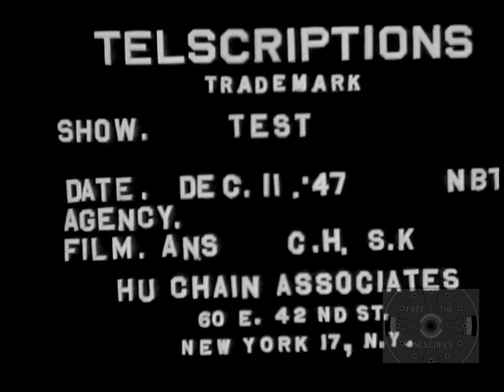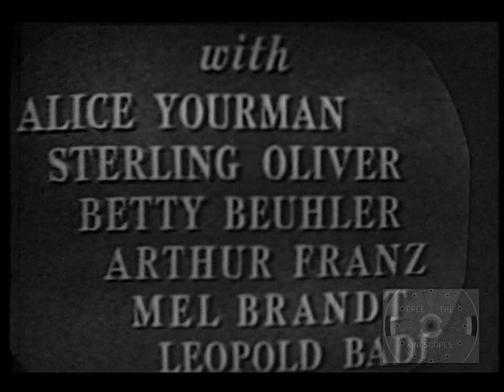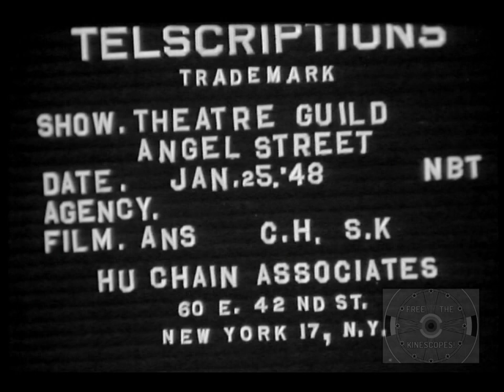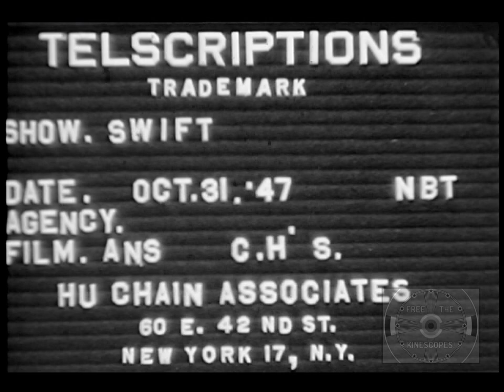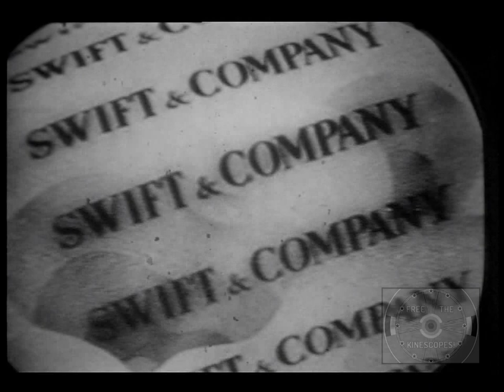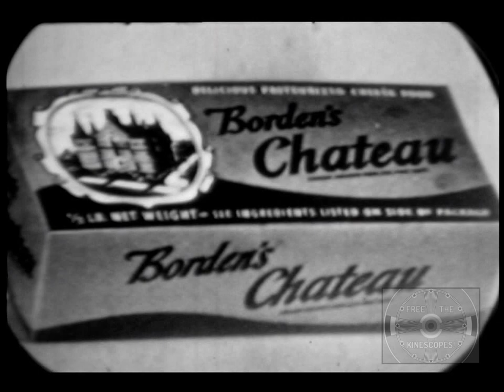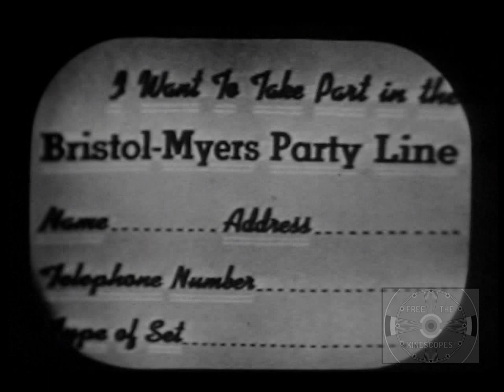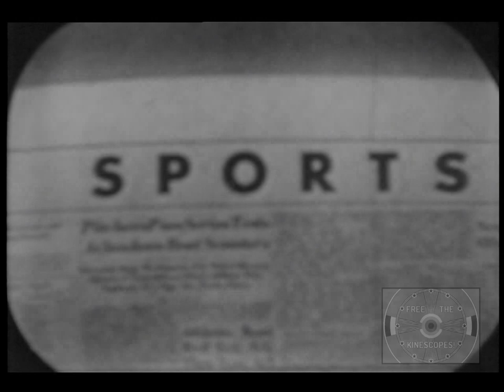1947/48 Hubert Chain pre-kinescope television recordings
A very special gift from Free The Kinescopes! to all of you vintage television fans this Christmas.  See below for more info.

This video consists of pre-kinescope recordings done by Hubert Chain in 1947 and 1948.  Precious few recordings exist from the earliest years of television and kinescope recording was still being perfected.  There is speculation that other fragments may exist from 1947, but these are the most complete clips that are known to exist at this time.

Some of these clips do not have sound and some are very short, making them very hard to identify.  I've done the best I can using resources from the internet and using my own detective skills.  Listed below is information about each clip.  Other notes: This film is archived at the Library of Congress.  I have presented the clips in the order that they are on the reels (minus one exception, noted below) which means they are not going to be chronological.  I have also tried to reduce the severe flicker inherent of the process of trying to film a TV screen.

1) October 5, 1947.  President Truman speech on food conservation.  First ever television broadcast from the White House.  Carried on all New York networks.  10:30-11 PM, EST.  Information online suggests that a longer clip exists at the Truman Archives.  While they do have a longer audio recording, their film recording is the exact same length as this one.

3) 1947, unknown date. Clip from Jon Gnagy's "You're An Artist".  WNBT-TV.

4) 1947, Unknown date: Discussion on Soap Box Derby cars.  This probably comes from a program called "In Town Today", as there is a brief slide after the interview for the next segment which says "In Town Today" and "Television Presents Personalities".

5) Wrestling - unknown.  Sailor Parker/George Bruckman?  An online article suggests this is from LA and Don Lee TV.  I can find no information suggesting this is accurate, nor can I find information on this fight.  Is this from DuMont/WABD?

6) circa Sept. 24-Oct. 26, 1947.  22nd Annual World’s Championship Rodeo at Madison Square Garden.  CBS carried this for the full length of the event.  No way to determine exact date.  Women featured are part of the ‘six lovely sponsor girls’ who were chosen from each state based on horsemanship, scholastics and beauty.  Names of the girls mentioned are confirmed in newspaper accounts from that time about the Rodeo.

7) Curtain Time - slide with WNBT slide after.  This was a popular radio program, however I can find no evidence of its being a television program.  This could possibly be part of a brief promo for the radio program.

8) June 25, 1947.  Kraft Television Theatre: I Like It Here.  WNBT.

9) Followed by unknown: Picture of building with clock in tower, farm field.

10) A second or so of a girl being interviewed – unknown.

11) February 25, 1948.  Kraft Television Theatre: Alison's House.  WNBT.  (Note, on the original reels, this is spliced out of order.  It has been corrected here.)

12) A scene from the 1943 film "Jack London", starring Michael O'Shea. That was one of the first independently produced Hollywood films to be shown regularly on commercial television; the major studios refused to allow their older films to be seen on TV until the mid-1950's.  (*Thanks Barry Grauman!)

13) January 25, 1948.  Theater Guild Presentation: Angel Street.  WNBT.

14) October 31, 1947.  Swift Home Service Club Show (w/ Tex & Jinx).  WNBT.

15) July 27, 1947.  Borden Theatre: The Dangerous Man.  WNBT.

16) June 22, 1947.  Party Line.  WNBT.  (A technician speaks over the film.  He says ‘June 21st’ as the clip begins, but he probably meant June 22nd, as Party Line did not air on the 21st but did on the 22nd.)

17) October 3, 1947.  Campus Hoopla.  WNBT.

18) (Fight took place on) July 5, 1948.  Main event: Buddy Rogers/Billy Darnel (Rogers, winner).  Junior Heavyweight Title: Danny McShain/Maurice LaChappelle (McShain, winner of belt).  Hollywood Legion, Don Lee Television, Los Angeles, Ca.  Did this air in New York and, if so, when?

19) Unknown drama silent footage– knights.